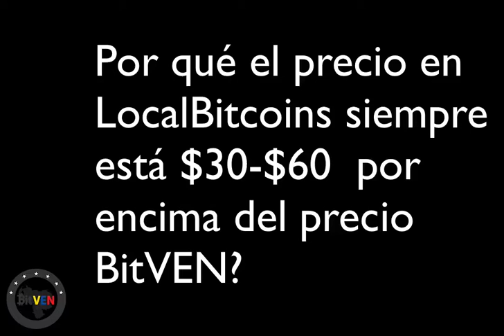BitVEN: Porqué los Bitcoins en LocalBitcoins están $30-60 dólares más que el precio BitVEN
- Calcula el precio de Bitcoin en Bolivares fuertes.
- Noticias diarias sobre Bitcoin en español.

Explicación del premium de precio al comprar Bitcoin en la calle por efectivo, vs comprarlo en un exchange en linea.